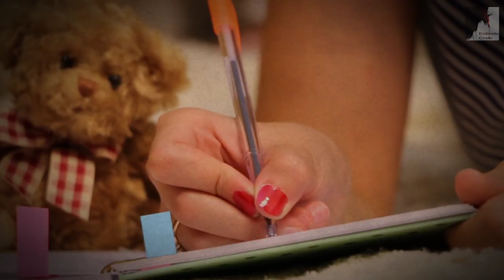Você Tem Filhos? O Anticristo Quer Doutrinar Contra Deus - Ezra Ma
Se nós não doutrinarmos a humanidade com A Palavra de Deus, desde criança, teremos uma humanidade massificada com ideologias contra Deus. Estamos no fim dos tempos, onde o exército do Anticristo quer tomar a terra para o seu governo. Onde colocará a marca da besta nos seus seguidores. A grande tribulação será dias terríveis. até lá o Anticristo através do mistério da Iniquidade já esta preparando o seu exercito de seguidores, por isso ele ataca as nossas crianças.

🔸PREGAÇÕES

🔸 SÉRIE APOCALIPSE

🔸EZRA MA

🔸MIGUEL MA

🔸EXIBINDO CRISTO

🔸Queridos irmãos!